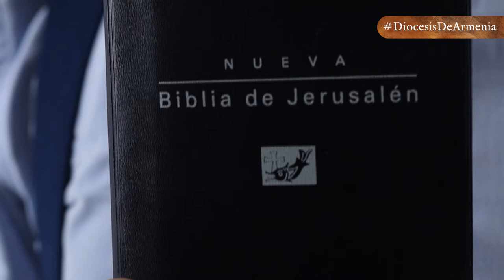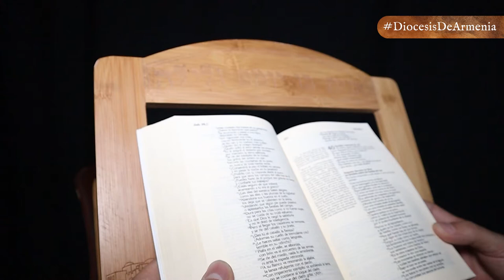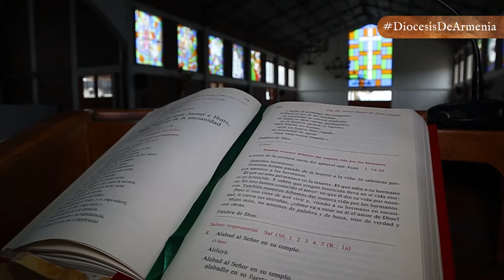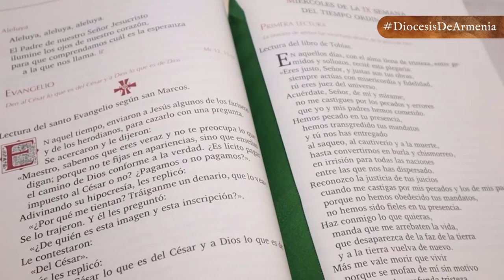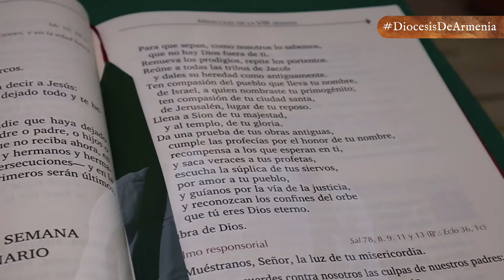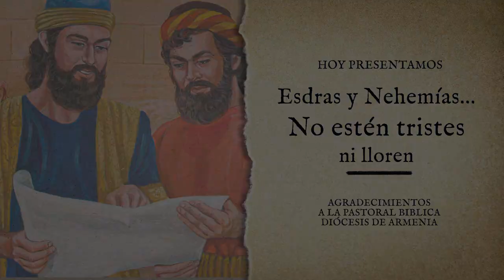ESDRAS Y NEHEMIAS... No estén tristes ni lloren | DABAR | DIÓCESIS DE ARMENIA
Dabar 📖|Hoy en la entrega de 𝕯𝖆𝖇𝖆𝖗, 𝑙𝑎 𝑝𝑎𝑙𝑎𝑏𝑟𝑎 𝑑𝑒 𝐷𝑖𝑜𝑠 𝑚𝑎́𝑠 𝑐𝑒𝑟𝑐𝑎 𝑑𝑒 𝑡𝑖, el presbítero Juan Pablo Cabrera, nos hablará de los libros de Esdras y Nehemías, en donde se propone mostrar las disposiciones de la divina Providencia en favor del pueblo escogido y el cumplimiento exacto del vaticinio del Profeta Jeremías que había anunciado la liberación de Israel al cabo de 70 años (Jr. 25, 11-12; 29, 10). ⛪🙏🏻

👉🏻 Pérdida de la Tierra Prometida
👉🏻 Ciro, rey de Persia
👉🏻 Los desterrados vuelvan a Israel